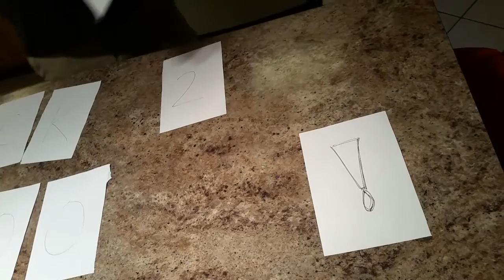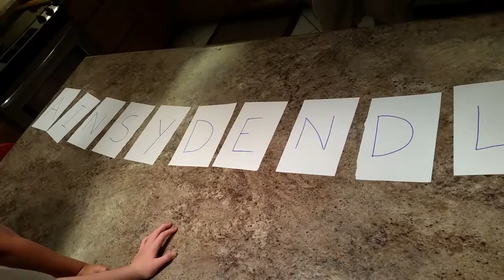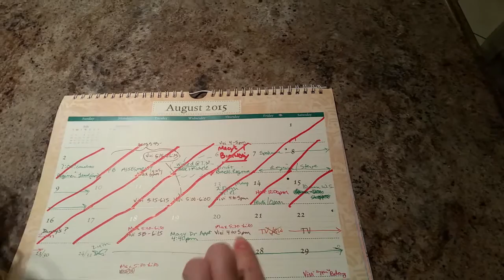2015 Bishop Disney Vacation Reveal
Max and Vivi find out where we are going